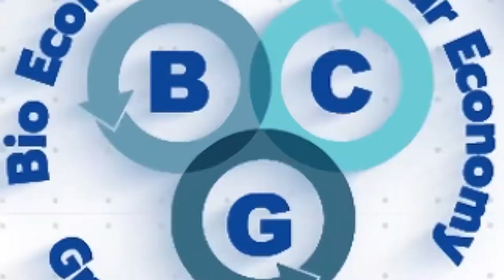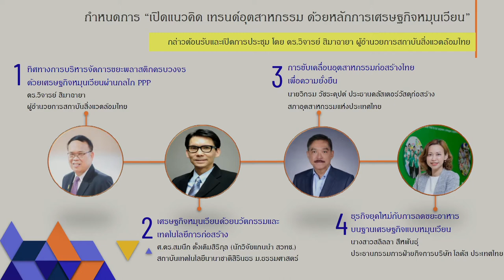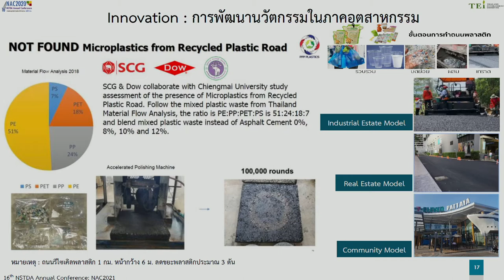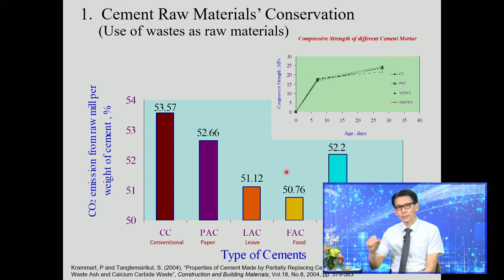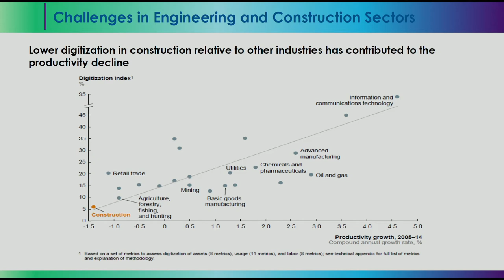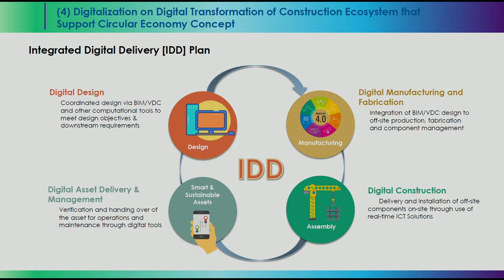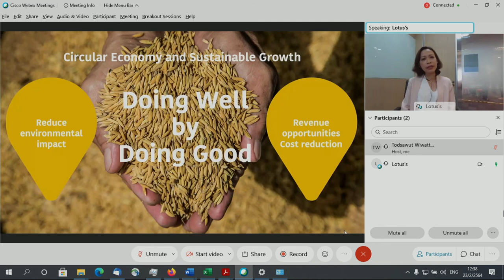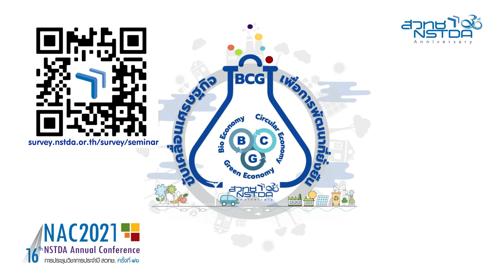เปิดแนวคิด เทรนด์อุตสาหกรรม ด้วยหลักการเศรษฐกิจหมุนเวียน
ประเทศไทยอยู่ระหว่างการเปลี่ยนผ่านจากระบบเศรษฐกิจแบบเดิม สู่ระบบเศรษฐกิจหมุนเวียน ที่เน้นคุณค่าและทำให้มนุษย์อยู่กับธรรมชาติได้อย่างสมดุล เป็นแนวทางสร้างการเติบโตทางเศรษฐกิจบนฐานของการผลิตและการบริโภคที่ยั่งยืน    โดยยุทธศาสตร์การขับเคลื่อนประเทศไทยด้วยโมเดลเศรษฐกิจ BCG สาขาเศรษฐกิจหมุนเวียน พ.ศ. 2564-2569 ที่มุ่งเน้น 4 ตัวชี้วัดสำคัญ คือ

1) การลดการใช้ทรัพยากรลง 2 ใน 3 จากปัจจุบัน
2) ลดการปล่อยก๊าซเรือนกระจกไม่น้อยกว่า 50 ล้านตันคาร์บอนไดออกไซด์เทียบเท่า
3) ลดปัญหามลพิษสิ่งแวดล้อม
4) เพิ่มตลาดและผลิตภัณฑ์จากเศรษฐกิจหมุนเวียน

เพื่อสร้างโอกาสสำหรับเศรษฐกิจใหม่ ที่สร้างรายได้และเพิ่มการจ้างงานให้กับชุมชนและท้องถิ่น สำหรับกลไกการขับเคลื่อนเศรษฐกิจหมุนเวียนให้สำเร็จได้นั้น ต้องอาศัยความร่วมมือจากทุกภาคส่วนที่เกี่ยวข้อง ทั้งภาครัฐ ภาคเอกชน และประชาสังคม ในการดำเนินการจัดปัญหาตั้งแต่ต้นทาง คือ การปรับเปลี่ยนทัศนคติ และการเปลี่ยนแปลงพฤติกรรมของผู้ผลิตและผู้บริโภคให้เข้าใจว่าขยะ/ของเสียคือ ทรัพยากรที่ยังสามารถหมุนเวียนใช้ประโยชน์ได้ หากมีการแยก จัดเก็บ หมุนเวียน และใช้ประโยชน์ จะสามารถลดปัญหาขยะพลาสติกตกค้าง ขยะพลาสติกทะเล ขยะอินทรีย์ (ขยะเกษตรและอาหาร) เศษวัสดุก่อสร้าง ขยะทั่วไป และของเสียอื่นๆ ที่ตกค้างในสิ่งแวดล้อม

ขณะที่ผู้ผลิตร่วมกับนักวิชาการทำการวิจัยและพัฒนา เพื่อเพิ่มประสิทฺธิภาพการใช้ทรัพยากรตลอดวัฏจักรชีวิตของผลิตภัณฑ์ โดยนำขยะหรือของเสียกลับมาใช้ใหม่ด้วยเทคโนโลยีและนวัตกรรม ทำให้เกิดมูลค่าเพิ่มทางเศรษฐกิจที่ยั่งยืน และสร้างตลาดเศรษฐกิจหมุนเวียนขึ้นในประเทศไทยอย่างเป็นรูปธรรม